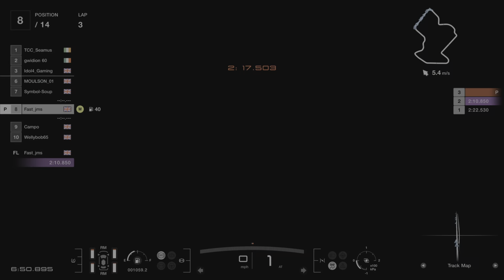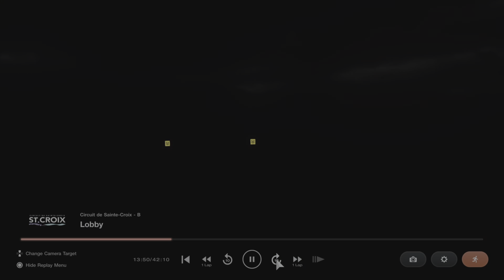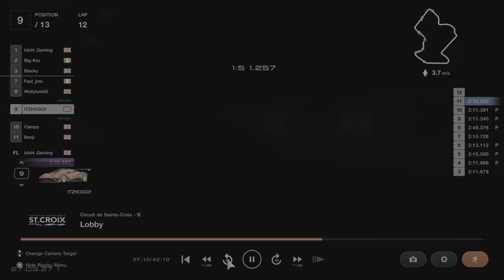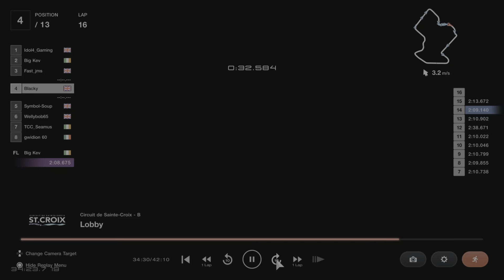Infinity X - League 3 St Croix - Feature Race.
Great Race.